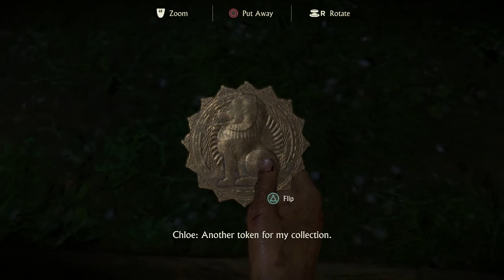Uncharted - The Lost Legacy - Pt. 8